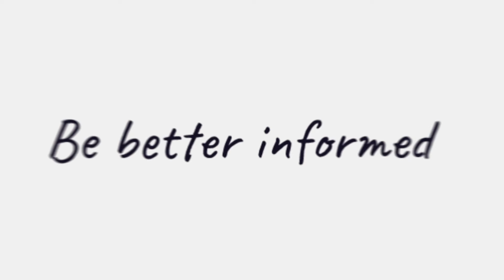Our inaugural Lead Generation Bootcamp 2024 has launched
Get ready to revolutionise your approach to lead generation! Say goodbye to the guesswork and confusion surrounding customer acquisition. The Adviser’s Lead Gen Bootcamp is not just another workshop – it's a game changer!

Join us as we dive into the lead generation conundrum with our line-up of industry experts. No stone will be left unturned as we explore proven strategies and cutting-edge tactics to attract high-quality leads. Whether you're a novice or a seasoned pro, our agenda caters to all levels of expertise.

Prepare to leave the bootcamp armed with actionable insights and a concrete implementation strategy. Our expert speakers will guide you every step of the way, ensuring you're ready to hit the ground running and attract new customers like never before.

Visit leadgenbootcamp.com.au to learn more and to secure your ticket.